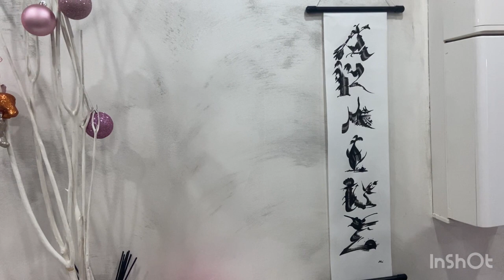Ամանորյա տրամադրություն/զարդարանք/Դավիթի🎄05.12.21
Musicien:

Musicien: ASHUTOSH